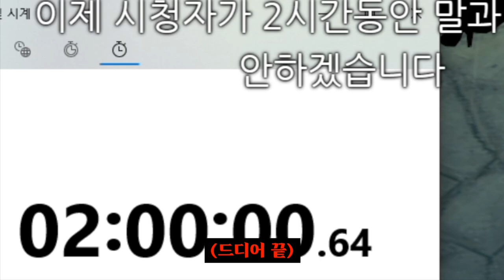2시간 동안 트수들한테 쳐맞았습니다. | 마비노기 NPC마을부자 2시간동안 골드줍기 컨텐츠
2시간 동안 트수들한테 쳐맞았습니다. | 마비노기 NPC마을부자 2시간동안 골드줍기 컨텐츠

문의는 아래 주소로!